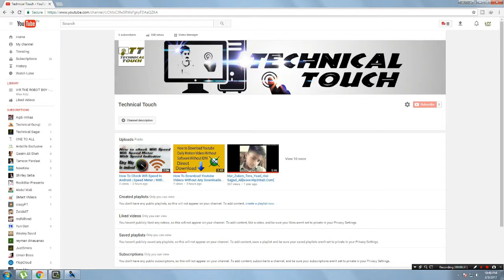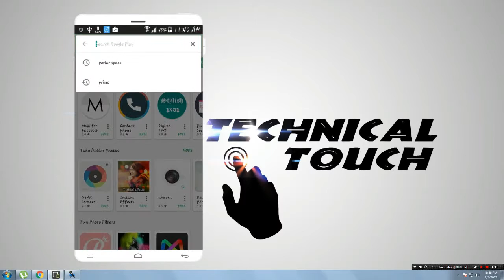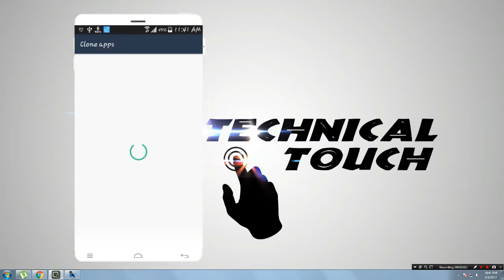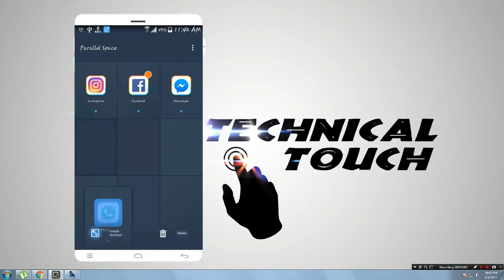How to Create Multiple Accounts With Any App In Android | No Root | Technical Touch Urdu / Hindi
◊ Hi YouTube , i'm  Sheri . . ▐
Allah HAfiz.